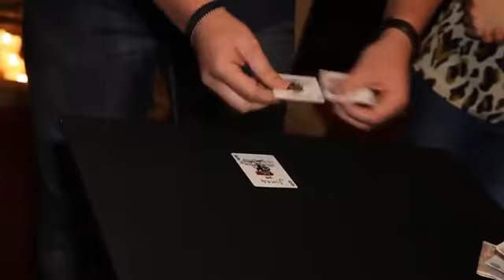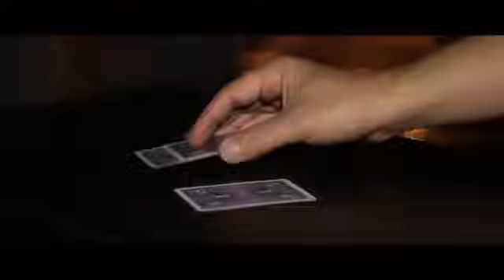SIMPLEX MONTE BY ROB BROMLEY - DAYTONA MAGIC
The Three card Monte/ Find The Lady Is a scams that's still used by con men and grifters on the streets the world over. Simplex Monte takes this classic street hustle to a new visual level that has never been possible before.